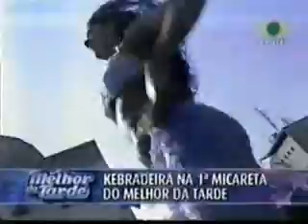Domingão do Guest - Prof Edson e Kebradeira Dançando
Axé das Antigas | Coreografia

Ouça e dance com os hits das antigas que marcaram época e hits da atualidade.
Você pode receber uma notificação toda vez que postarmos um vídeo, basta se inscrever agora no canal e clicar no sininho.

Axé
Azéxão
Pagodão
Pagode Baiano
Swingueira
Paredão
Axé das Antigas
Axé Retrô
Coreografia
Música